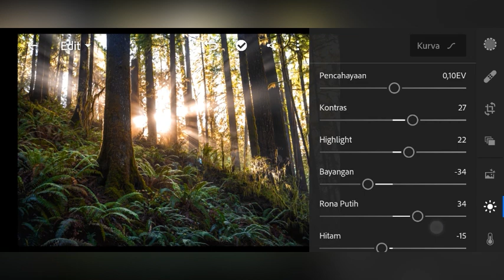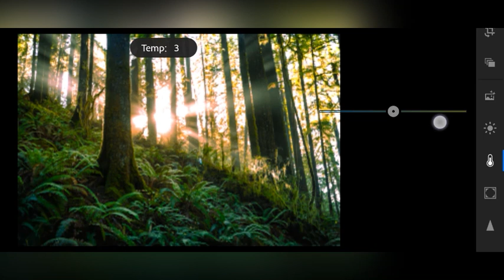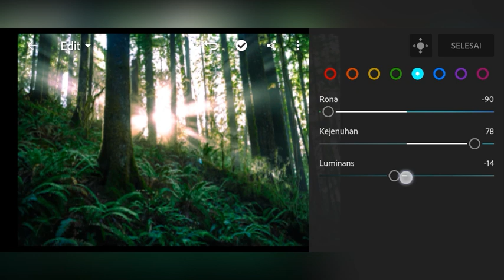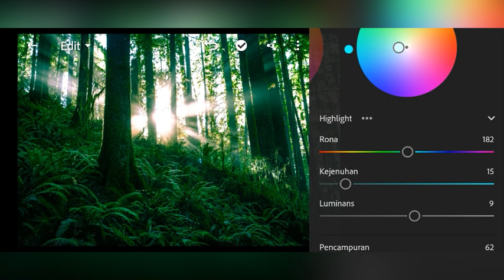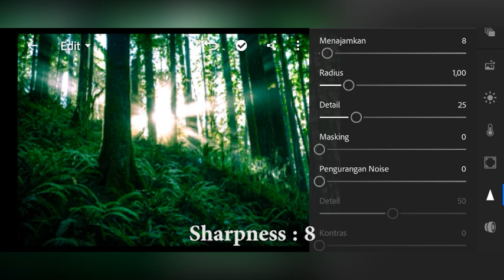Tutorials edit simple aesthetic photo in Lightroom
Hello buddy, I will share Tutorials edit simple aesthetic photo in lightroom, i hope you happy and enjoy. comment and like this vidio if you like it guys and stay tune for the next vidio